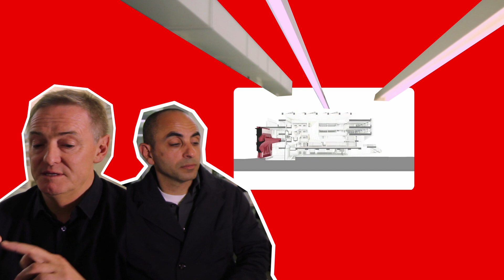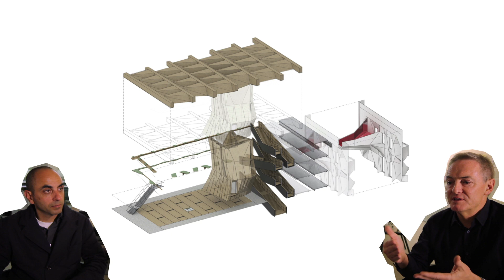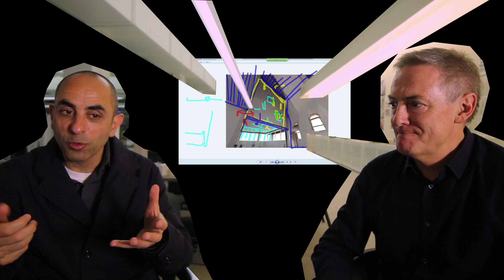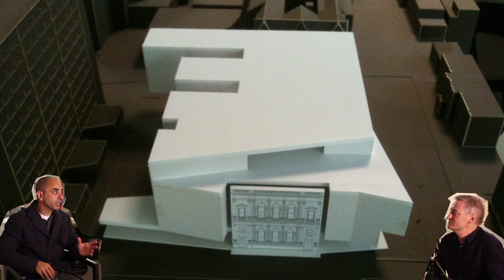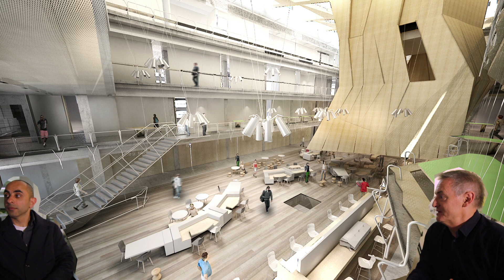Practice Collaboration: Nader Tehrani and John Wardle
In collaboration with Bates Smart, Architectural Review Asia Pacific introduces a new video series that aims to look at different forms and methods of contemporary architectural practice and production. In this video, Kristen Whittle, Bates Smart (Melbourne) director, interviews Nader Tehrani (NADAAA) and John Wardle (John Wardle Architects) in regard to their project for University of Melbourne’s new Faculty of Architecture, Building and Planning (currently under construction).
This video has been produced in conjunction with AR130 – Pawn (Autumn 2013).